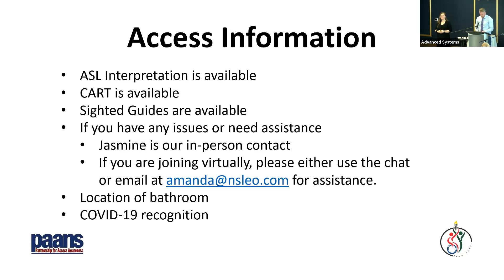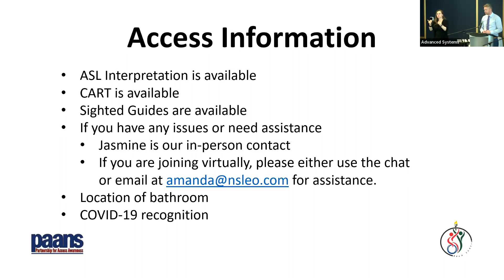MLA Iain Rankin Opening Remarks | Access Awareness Week Nova Scotia 2023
Nova Scotia's MLA for Timberlea-Prospect Iain Rankin provide his opening remarks to the 2023 scholarship recipients to the importance of their contributions to society and Nova Scotia's commitment to accessibility.